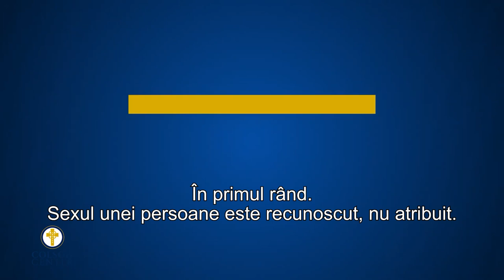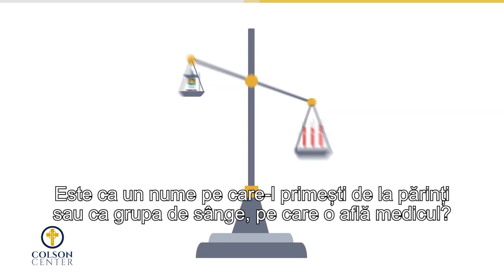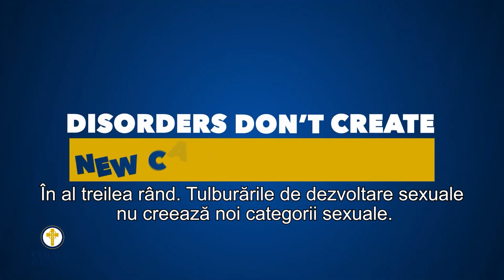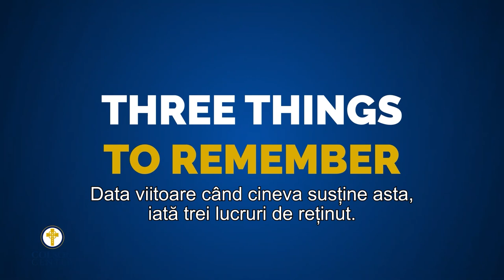Sexul unei copil ar trebui recunoscut la naştere sau atribuit mai târziu conform ideologiei de gen?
CIF: 33686860